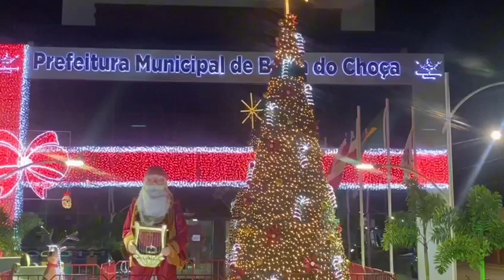A Escola Municipal Teódulo Leite deseja um Feliz Natal e um Ano Novo 🙏👏👏😍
A Escola Municipal Teódulo Leite deseja um Feliz Natal e um Ano Novo de muita Paz com uma linda canção. Até 2024!!!🙏👏👏😍

Daniel de Sousa Santos e Lívia de Sousa Santos